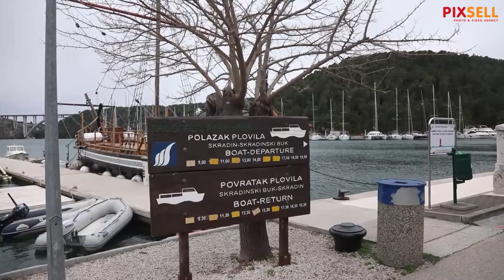Tmuran i kišni dan u Skradinu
Tmuran i kišni zimski dan u Skradinu. U ljetnoj sezoni  Skradin se preobrazi u turističku atraktivnu destinaciju mnogim slavnim imenima iz svijeta show businesa.